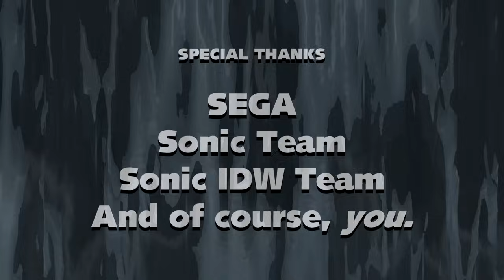Sonic the Hedgehog (IDW) - Issue #18 Dub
The infection spreads! Sonic’s already lost one friend to the spread of the virus and doesn’t want to see anyone else corrupted. When Cream the Rabbit’s town becomes the latest epicenter, Sonic races to help—but chaos has already started.

All extras are listed at the end credits.